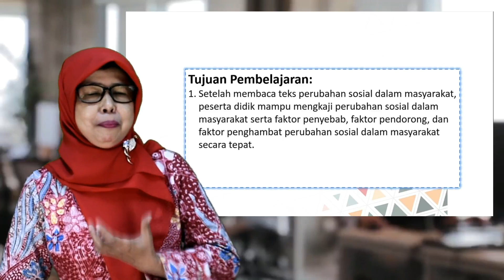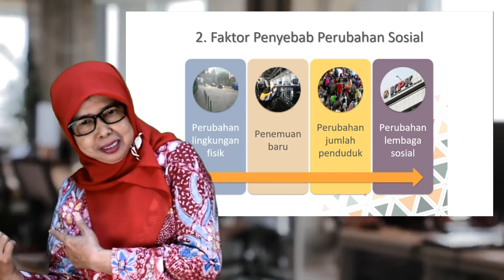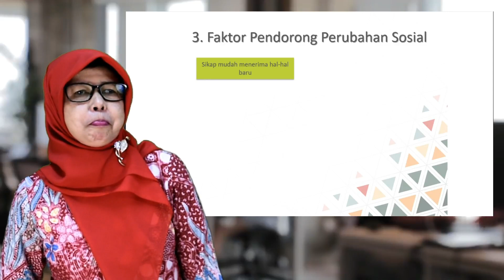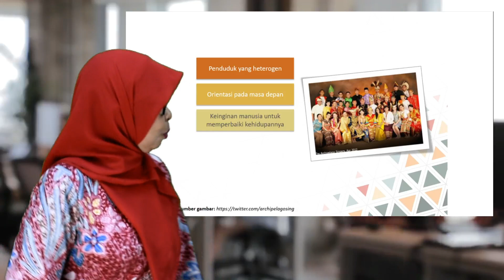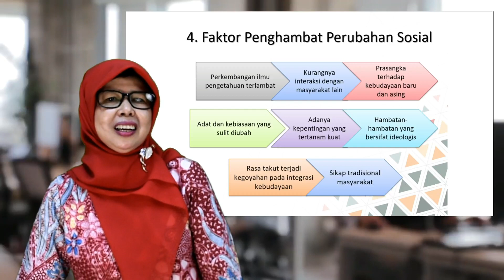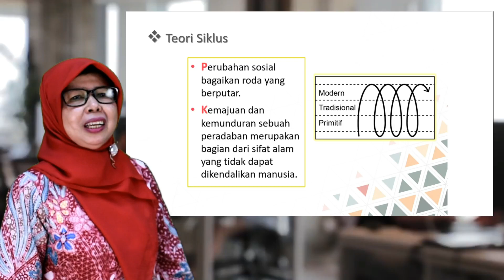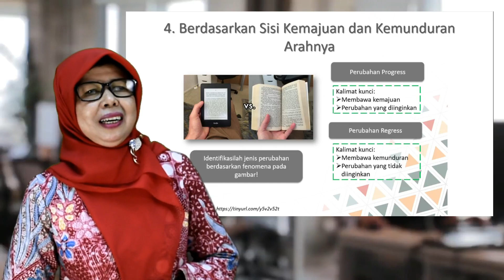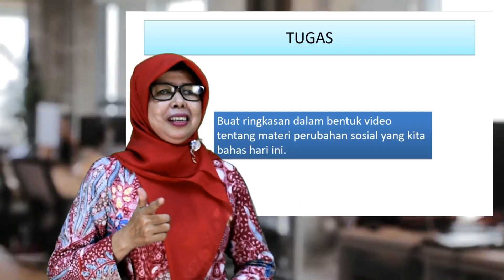Video Pembelajaran Sosiologi, Perubahan Sosial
Video ini berisi tentang materi pembelajaran sosiologi tentang Perubahan Sosial